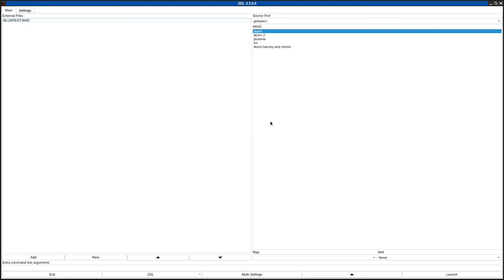DOOM 1 - BLUDFEST.WAD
called "BLUDFEST.WAD" in the /idgames FTP.
created by Steve Kaufman on September 4th, 1994.
from the .txt file included with the WAD:
"Basically you run around shooting at monsters and picking up stuff while the monsters are shooting at you."